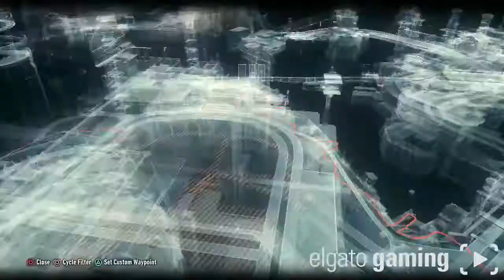Batman Arkham Knight #7 Stealth Time